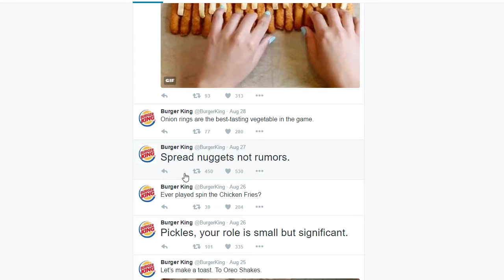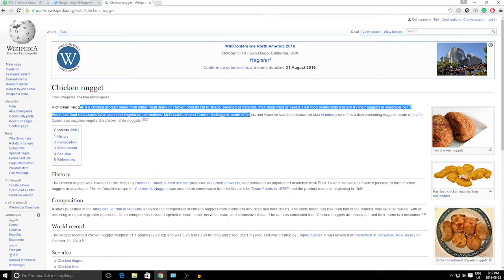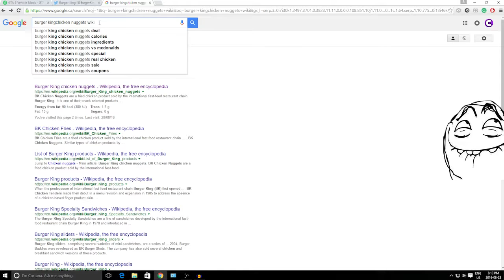CHICKEN NUGGETS = LIFE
Do it for HARAMBE!!!